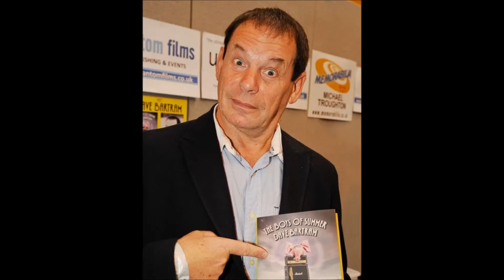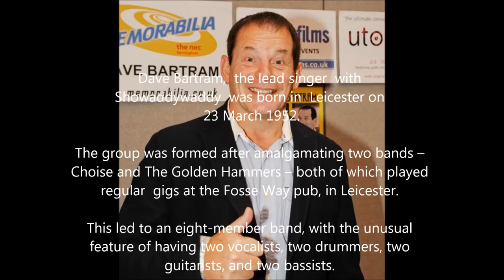A pictorial tribute to Dave Bartram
Showaddywaddy have long been established as Europe’s most successful ever exponents of retro-inspired rock ‘n’ roll. Their record simply speaks for itself with 23 Top 40 hit singles, including 10 Top five hits with Under The Moon of Love, When, You Got What It Takes, Three Steps To Heaven and Hey Rock ‘n’ Roll, 15 massive selling albums and an incredible live show

After 40 incredible years, rock ‘n’ roll music is truly alive and kicking in the hands of this amazing band.

This is my tribute to their front man - Dave Bartram who retired in 2011. The nearest I've come to him is when I was at a show in Harlow when they were promoting the Sun album and he came off stage into the audience and sat on my wife's lap with his back to me!

Thanks for the memories Dave.